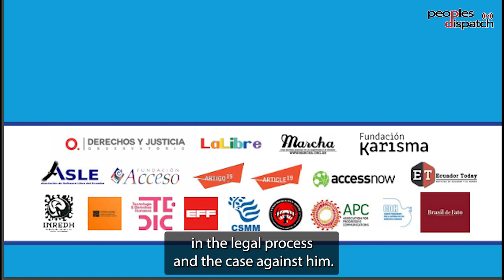Ola Bini’s trial set to resume. What has happened so far?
The trial against Ola Bini, Swedish software developer and digital rights activist, is set to resume on May 16. His trial only began in January this year after years of delays. The three years since his arrest were marked by recusal of judges, documented harassment and surveillance of Bini, and constant shifting of charges from the prosecution leading to serious allegations of political interference in the case.